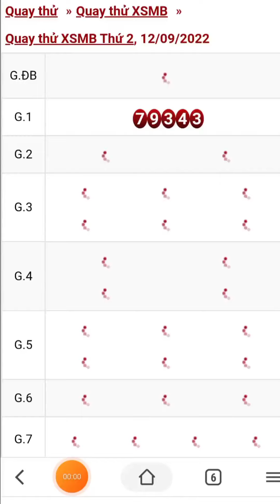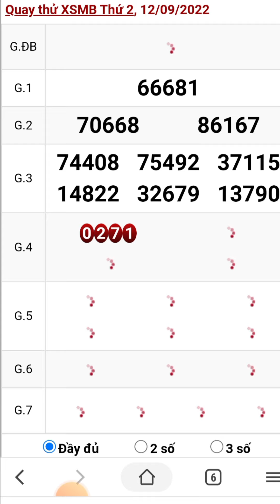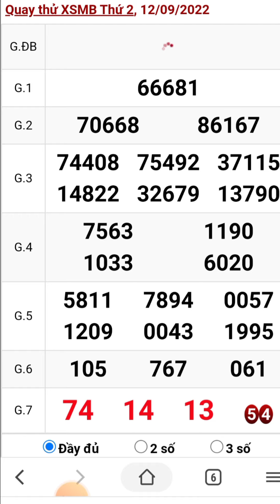Quay thử xổ số miền bắc hôm nay thứ hai ngày 12/9/2022 #1